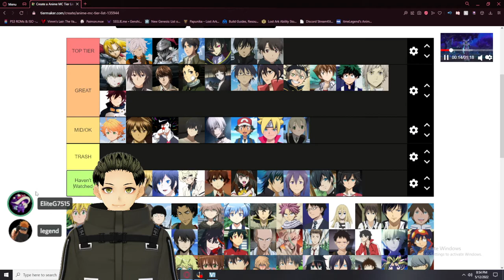RANKING MAKA FROM SOUL EATER AS AN MC | Check 📌 comment/description for link to the full video